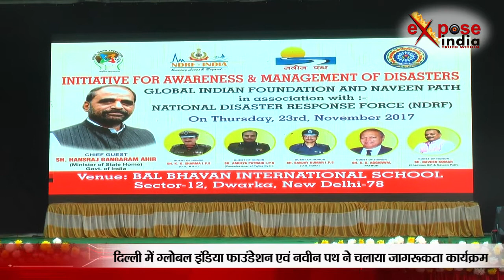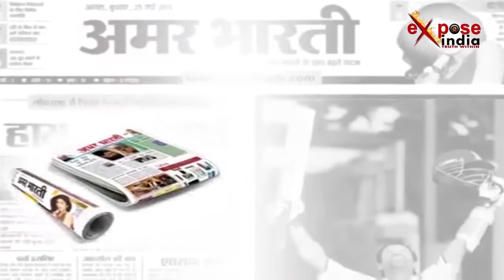सवा अरब की आबादी में महज पचास लाख लोगों का जागरूक होना चिंता का विषय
दिल्ली में ग्लोबल इंडिया फाउंडेशन एवं नवीन पथ की ओर से एक डिजास्टर मैनेजमेंट प्रशिक्षण शिविर का आयोजन किया गया जिसमें भारी संख्या में स्कूली बच्चों, शिक्षकों और अभिभावकों ने हिस्सा लिया। इस शिविर में प्राकृतिक आपदा के प्रति लोगों को जागरूक किया गया, साथ ही आपदाओं से निपटने का प्रशिक्षण भी दिया गया। ग्लोबल इंडिया फाउंडेशन एवं नवीन पथ द्वारा आयोजित किये गए इस शिविर में केन्द्रीय गृह राज्य मंत्री हंसराज गंगाराम अहीर ने भी शिरकत की। उन्होने इस शिविर के आयोजन पर खुशी जाहिर की।
एनडीआरएफ के अधिकारियों का कहना है कि अगर हम प्राकृतिक आपदाओं के प्रति जागरूक
प्राकृतिक आपदा से निटपने के आज कई उपाय हैं लेकिन उनकी जानकारी होना जरूरी हो जाता है। कार्यक्रम में मौजूद रहे बीएसएफ और पुलिस के अधिकारियों ने भी डिजास्टर मैनेजमेंट को लेकर अपनी बात रखी।
इस मौके पर ग्लोबल इंडिया फाउंडेशन एवं नवीन पथ के चेयरमैन नवीन कुमार ने भी अपने विचार व्यक्त किये।
सवा करोड़ की आबादी वाले भारत में महज पचास फीसदी लोग ही ऐसे हैं जिनके पास प्राकृतिक आपदा से निपटने की जानकारी है। एनडीआरफ के जरिये चलाए जा रहे इन कार्यक्रमों का मकसद आपदा के प्रति ज्यादा से ज्यादा लोगों को जागरूक करना है। कार्यक्रम में शिरकत करने पहुंचे S.S.Agarwal, स्कूल प्रिंसिपल कुणाल गुप्ता,  टी.पी.सिंह, एस.एल.गुप्ता,  किशोर मनिहाल,  कमल जैन,  नीलकमल गुप्ता सहित अनेक वरिष्ठ लोगों ने भी बच्चो को आपदा से निपटने के बारे में अपने विचार प्रकट किये |